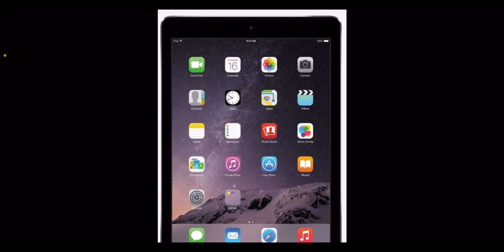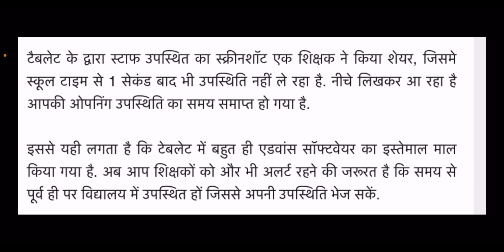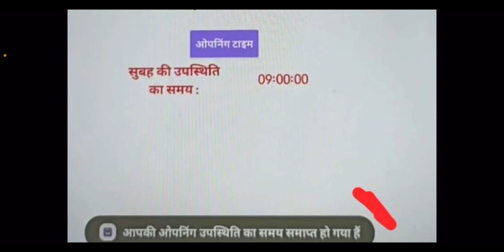शिक्षक रहे सावधान! टेबलेट से शिक्षक उपस्थिति । शिक्षक ने शेयर की लेबलेट कि स्क्रीन शॉट ।